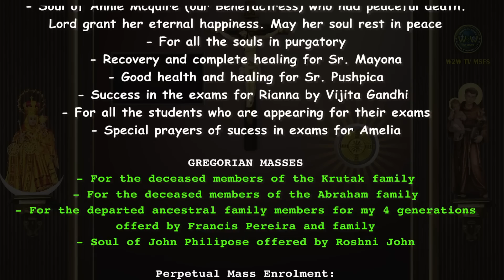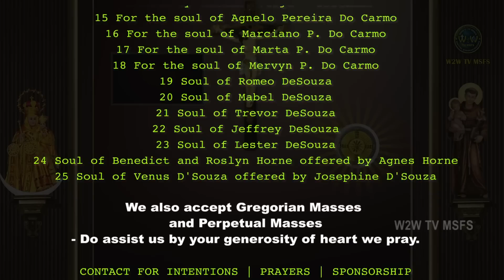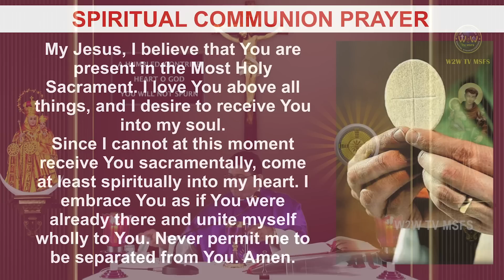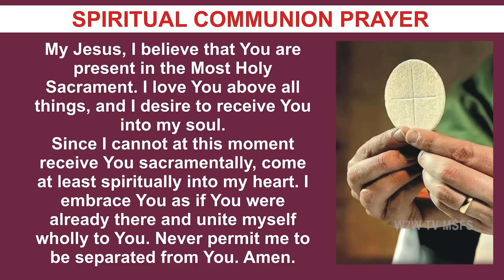FRIDAY HOLY MASS | 24 FEBRUARY 2023 | FRIDAY AFTER ASH WEDNESDAY | by Fr Simon Bhutelo MSFS